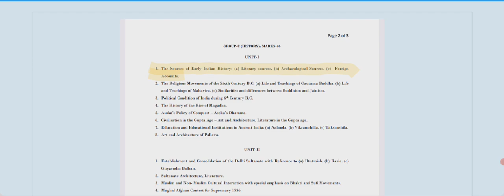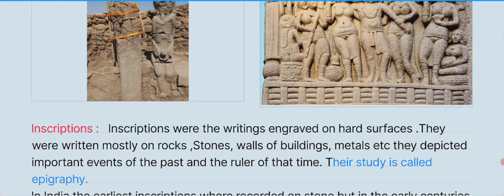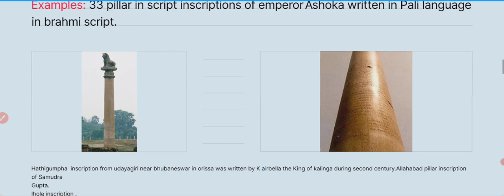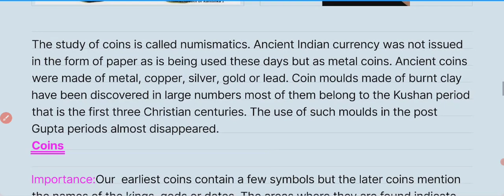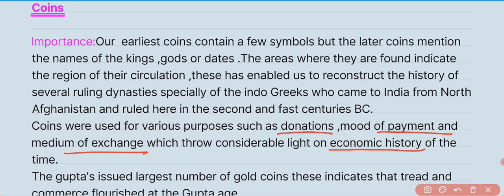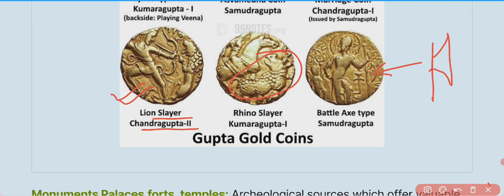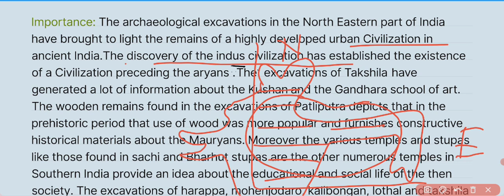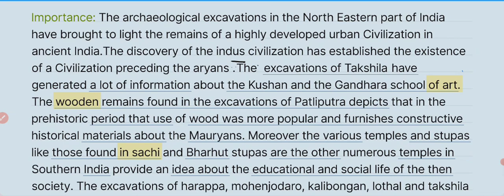Archeological Sources of Indian history.STGT Exam Tripura, TET Exam.TPSC,TCS History.